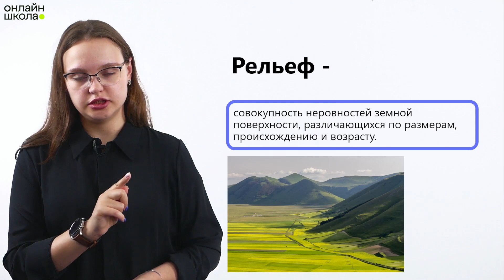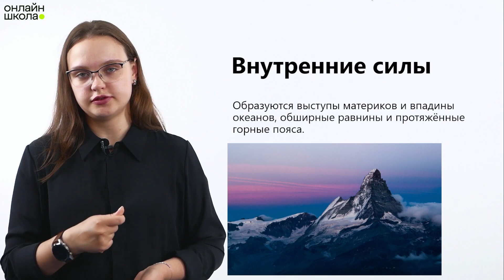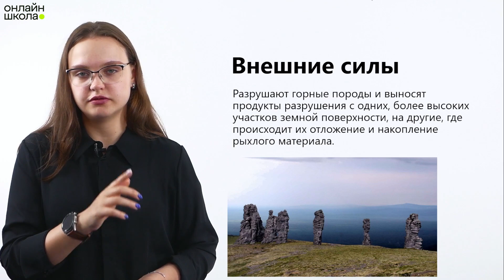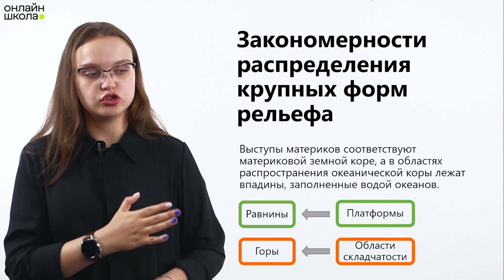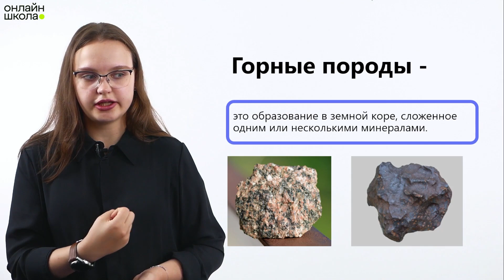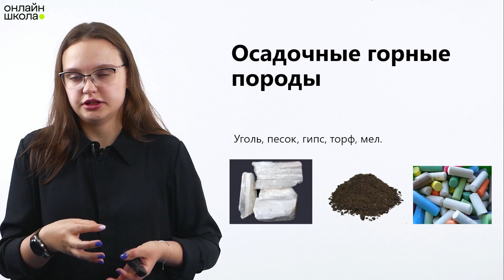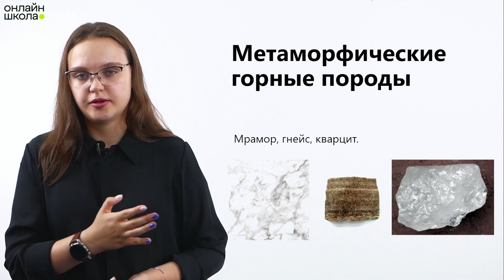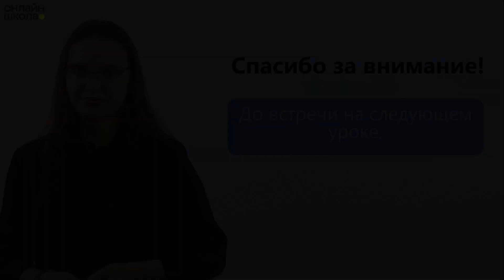Рельеф Земли. География 7 класс. Видеоурок 4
Тема урока: «Рельеф Земли».

Рельеф - совокупность неровностей земной поверхности, различающихся по размерам, происхождению и возрасту.

📌Содержание:
0:00 Вступление
00:09 Рельеф
0:27 Силы, влияющие на формирование рельефа
0:39 Внутренние силы
1:19 Внешние силы
2:14 Рельеф - результат взаимодействия сил
2:41 Рельеф дна океана
3:17 Крупные формы рельефа
3:56 Всемирное природное наследие
4:19 Полезные ископаемые
4:47 Горные породы
5:04 Виды горных пород
6:04 Месторождение полезных ископаемых
6:42 Ценность полезных ископаемых